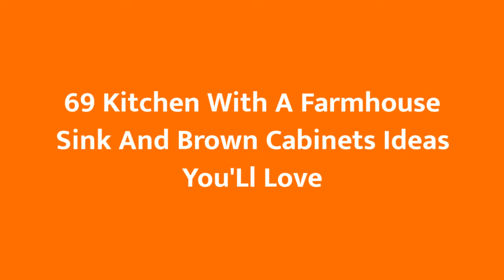75 Kitchen With A Farmhouse Sink And Brown Cabinets Design Ideas You'll Love 🟡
0:00:00 - Intro
0:00:12 - Kitchen With A Farmhouse Sink And Brown Cabinets Design Ideas You'll Love: Inspirations 1 to 25
0:03:03 - Kitchen With A Farmhouse Sink And Brown Cabinets Design Ideas You'll Love: Inspirations 26 to 50
0:06:07 - Kitchen With A Farmhouse Sink And Brown Cabinets Design Ideas You'll Love: Inspirations 51 to 75